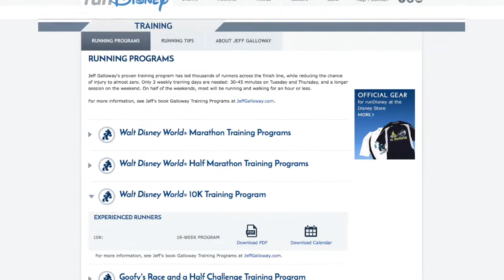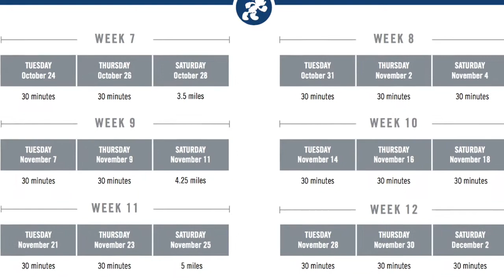Carreras en Disneyland / Como correr una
¿Te gustaría correr una carrera en Disneyland?.. en este video te contamos muchos de los detalles para poder hacerlo!

También puedes encontrar mas información detallada sobre cómo correr en Disneyland en este articulo de nuestra web: